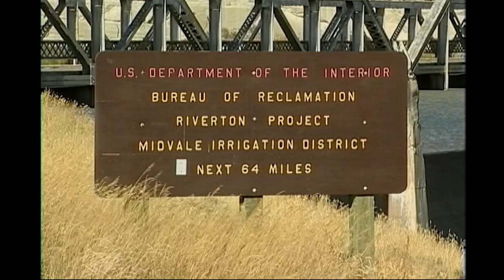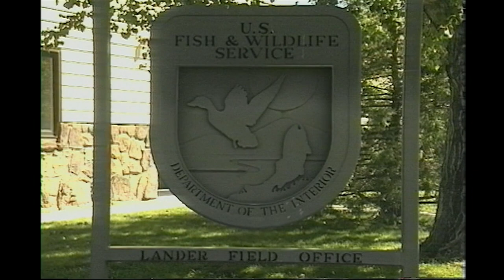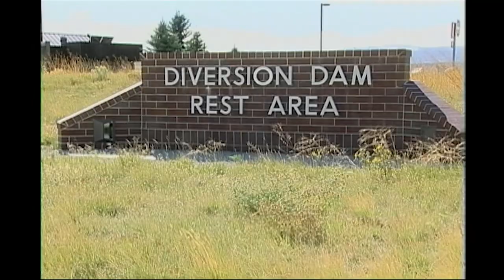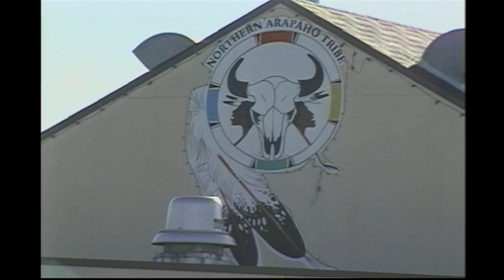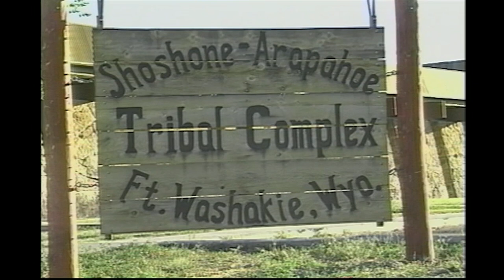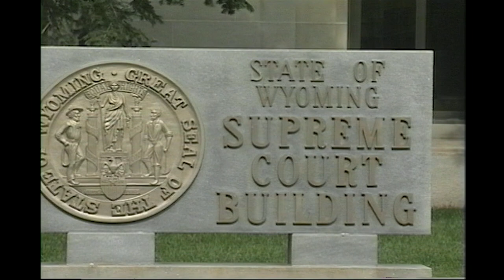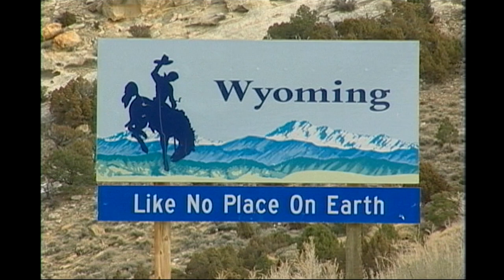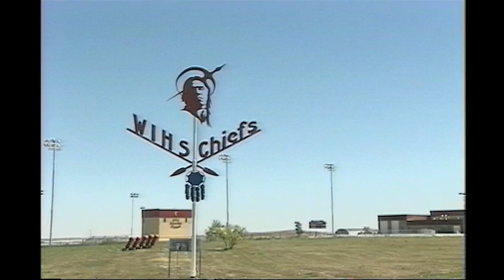The Fight To Preserve Wyoming's Indian Reservations | Wind River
In a modern day turn of Cowboys and Indians, White ranchers on the Wind River Indian Reservation in central Wyoming are fighting to protect their long-held water rights for irrigated agriculture. However, the Shoshone and Northern Arapaho tribes are fighting to save the drained Wind River and a part of their own heritage.

As the West continues to change, environmentalists and Indian activists alike use the courts in an attempt to curtail some of the traditional, but harmful, practices of white ranchers and farmers.